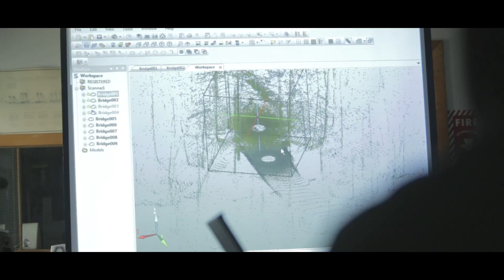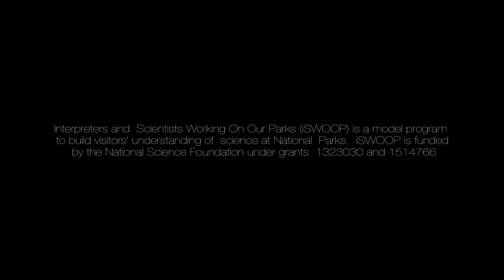iSWOOP2.0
This year is the National Park Service centennial. In its second century what if its millions of visitors—families, seniors, college friends out to climb, fish, or gaze at stars encounter science with a compelling story, scientists’ visualizations that complement the scenery, and an invitation to connect the science to their own lives? Park by park, iSWOOP plans to uncover the science and why it matters, with educators, scientists, park rangers, and visitors all in the conversation. It’s the iSWOOP way.

NSF Awards: 1514776
Grade Level: Grades K-6, Grades 6-8, Grades 9-12, Adult learners, Informal / multi-age
NSF Program: Advancing Informal STEM Learning (AISL)